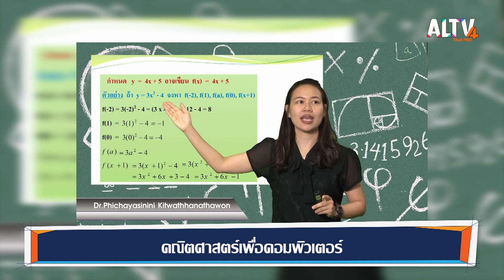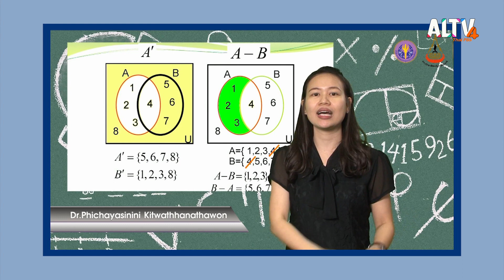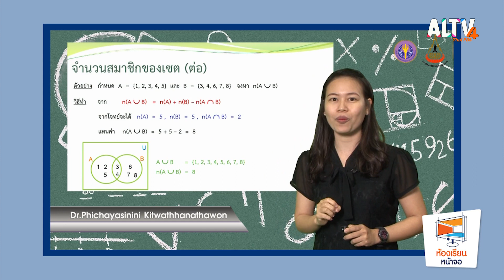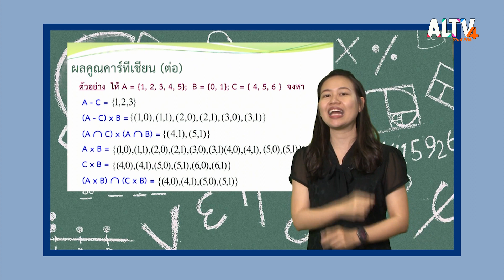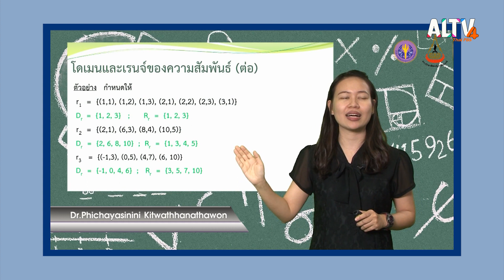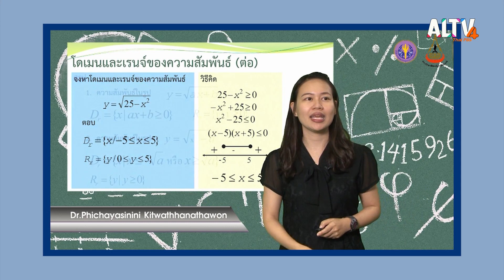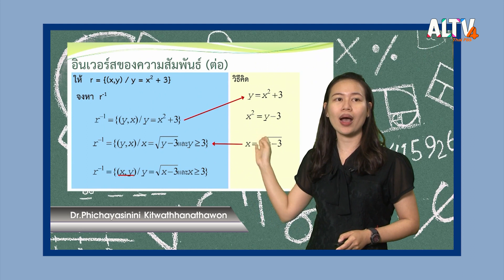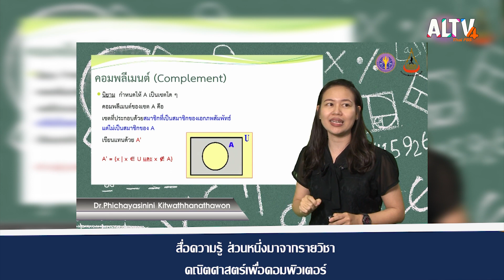คณิตศาสตร์เพื่อคอมพิวเตอร์ (ตอนที่ 10) | ห้องเรียนหน้าจอ (ุ14 เม.ย. 66)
คณิตศาสตร์เพื่อคอมพิวเตอร์ เป็นรายวิชาที่จะให้ความรู้ความเข้าใจเกี่ยวกับคณิตศาสตร์พื้นฐานด้านคอมพิวเตอร์ที่จำเป็นต้องนำไปใช้ต่อไปในงานด้านคอมพิวเตอร์ระดับสูง

อาทิ

ระบบจำนวน และระบบเลขฐาน
การแทนค่าและหลักการคำนวณของเครื่องคอมพิวเตอร์
เซต ความสัมพันธ์ และฟังก์ชัน
ตรรกศาสตร์เบื้องต้น
พีชคณิตบูลีนและวงจรลอจิก

นอกจากหัวข้อที่น่าสนใจแล้ว การได้ทบทวนความรู้ด้านคณิตศาสตร์พื้นฐานทำให้เราสามารถนำความรู้จากหัวข้อนี้ไปปรับใช้ในชีวิตประจำวันได้ โดยอาจารยผู้เชี่ยวชาญจาก มหาวิทยาลัยเทคโนโลยีสุรนารี

ติดตามชมรายการ ห้องเรียนหน้าจอ ทุกวันจันทร์ - ศุกร์ เวลา 10.00 – 11.00 น. ทาง ALTV ช่องหมายเลข 4